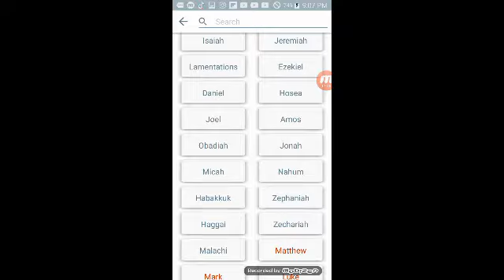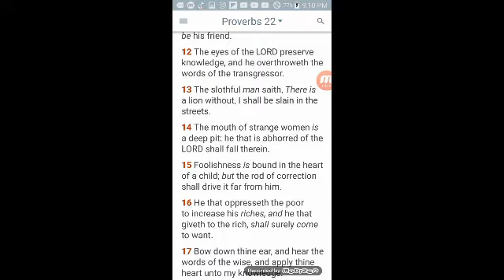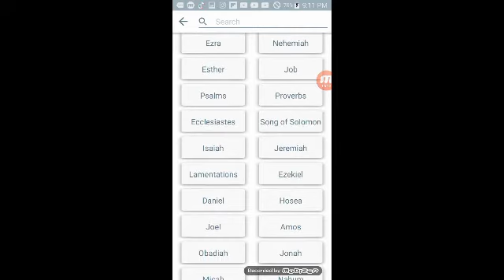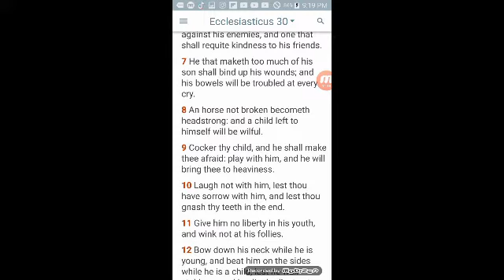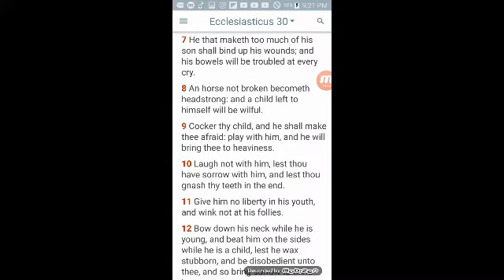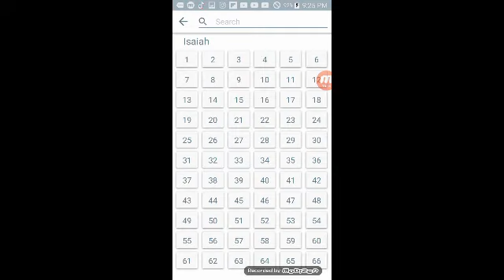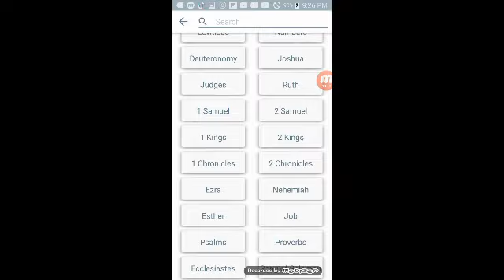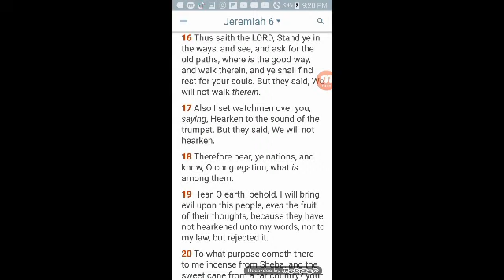Jamaica PM Andrew Holness new Discipline Method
Proverbs 22:6